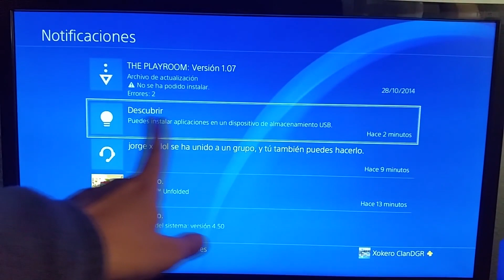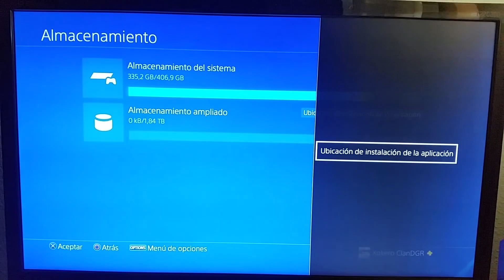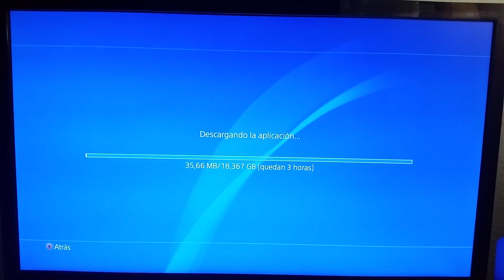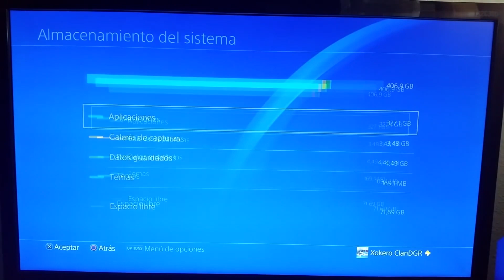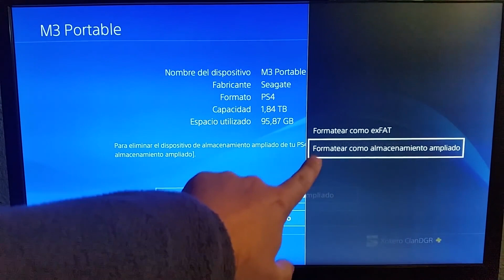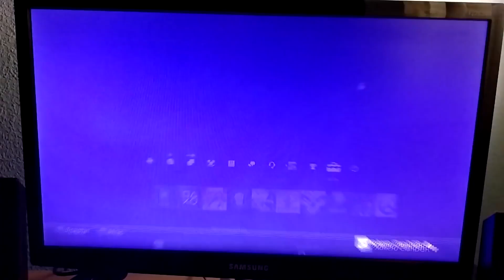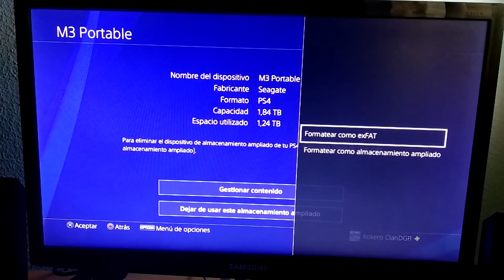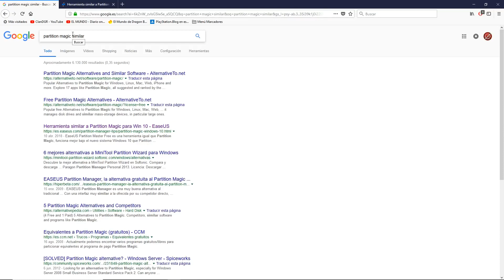Todo sobre el Disco Duro Externo de PS4 instalar, formatear y reparar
3 tutoriales en uno amigos
Instalar el HDD en nuestra PS4
Formatear disco duro
Reparar el disco duro